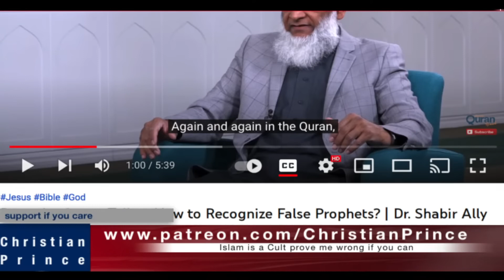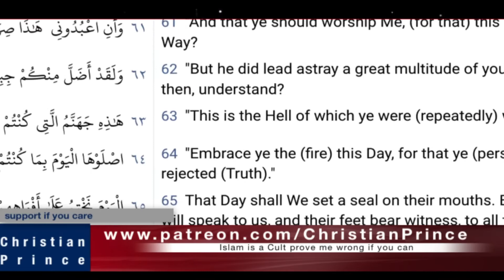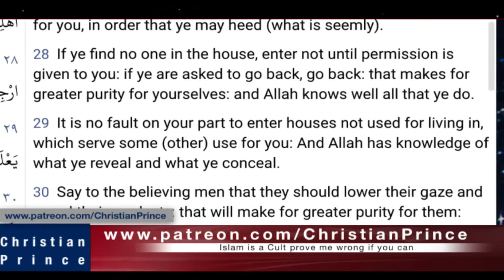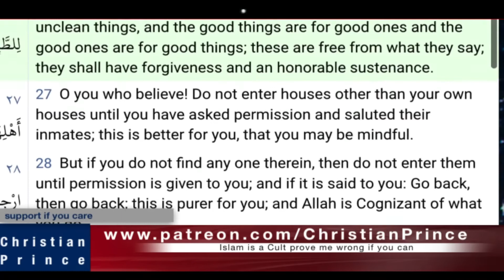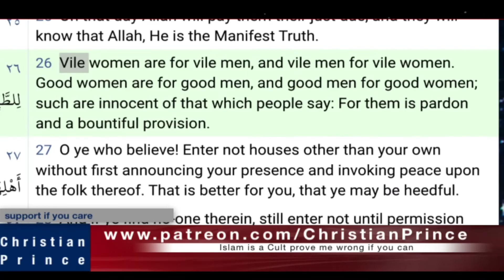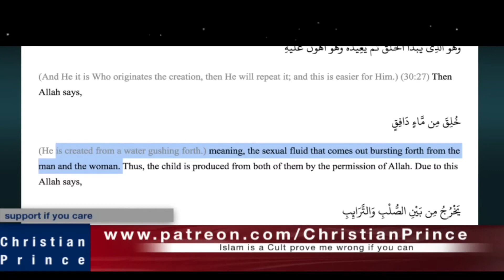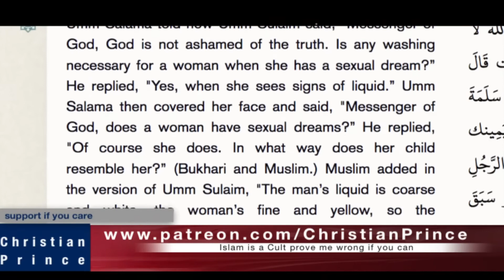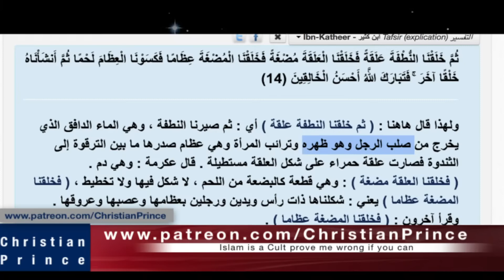Don't watch it if you don't want to hear The Truth. Uthman called Christian Prince!